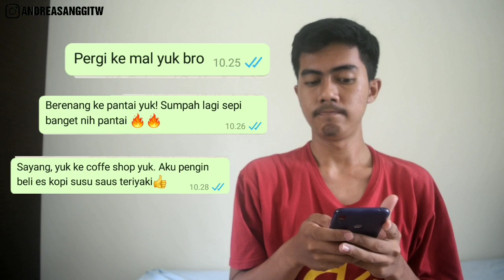TUTORIAL CARA CUCI TANGAN YANG BAIK - JUARA 1 LOMBA VIDEO TEMPAT BERCAKAP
Semoga video ini menambah asupan nutrisimu dan selera humormu, tanpa kehilangan makna terdalamnya.